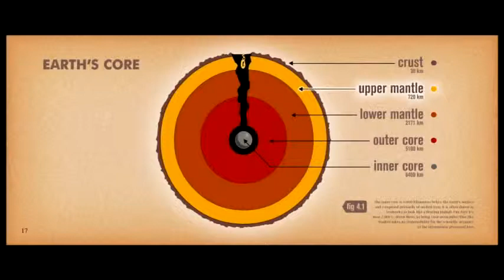La era del hielo 4 trailer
La frenética búsqueda de Scrat por su adorada bellota, tras la cual ha ido desde tiempos inmemoriales, tiene consecuencias que cambian el mundo: un cataclismo continental que dispara la más grandiosa aventura para Manny, Diego y Sid. Al despertar toda esta agitación, Sid se reúne con su cascarrabias Abuelita, y la manada encuentra una variada colección de navegantes piratas decididos a impedir que ellos regresen a casa.  Disponible en DVD, DVD 2 discos, Blu Ray y Blu Ray 3D